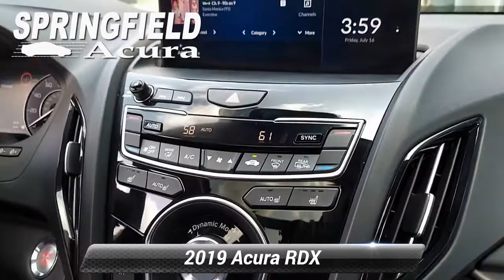Certified 2019 Acura RDX AWD, Springfield Township, NJ 20084TOA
Springfield Acura

Lunar Silver Metallic exterior and Ebony interior, RDX trim. $4,000 below J.D. Power Retail! Acura Certified. Sunroof, Heated Seats, Panoramic Roof, Power Liftgate, Alloy Wheels, Turbo, All Wheel Drive.KEY FEATURES INCLUDESunroof, Panoramic Roof, All Wheel Drive, Power Liftgate, Heated Driver Seat Rear Spoiler, MP3 Player, Remote Trunk Release, Privacy Glass, Keyless Entry. Acura RDX with Lunar Silver Metallic exterior and Ebony interior features a 4 Cylinder Engine with 272 HP at 6500 RPM*.VEHICLE REVIEWS"No matter what speed, these brakes inspire confidence thanks to predictable engagement and good feel." -Edmunds.com.A GREAT TIME TO BUYReduced from $33,500. This RDX is priced $4,000 below J.D. Power Retail.PURCHASE WITH CONFIDENCEAutoCheck One Owner Acura Concierge Service - weather info, insurance claim assistance, auto-glass referrals, and more! Additional Acura Care Coverage is available, if desired, Balance of original 7-year/100,000-Mile Powertrain Warranty, First scheduled maintenance is complimentary, 182-Point inspection conducted by factory-trained Acura technicians, 24-Hour Roadside Assistance, with fuel delivery, lockout service, jump-starts, and flat tire service, Trip-Interruption Services, Additional 24 months / 100,000 miles after expiration of the original New Vehicle Limited Warranty, 3-Month trial of SiriusXM Satellite Radio includedBUY FROM AN AWARD WINNING DEALEROur reputation of excellence in both sales and service is what keeps us in business for over 30 years we always turn our customers into lifetime friends.Contact dealer to confirm vehicle availability, details, and pricing. Upon visit to dealer you should verify all of the features, equipment, and options on this vehicle. Must present a printout of this ad to receive this offer.

[RLVID:4064:129b7bed808f7b9d:272f2eb61fb73871:1]